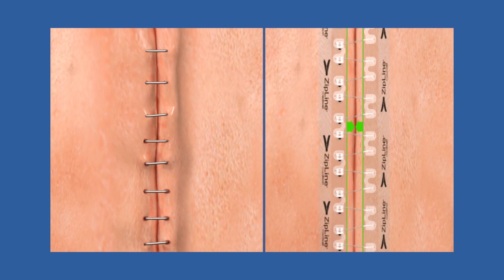zipline medical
Here is an animation I did to show the MOA of this brilliant closure invention. ZipLine Medical has developed unique non-invasive skin closure solutions designed to provide the best of both worlds — suture-like outcomes at the speed of staples, in an easy to use device that does not puncture skin and decreases the risk of needle stick injury.